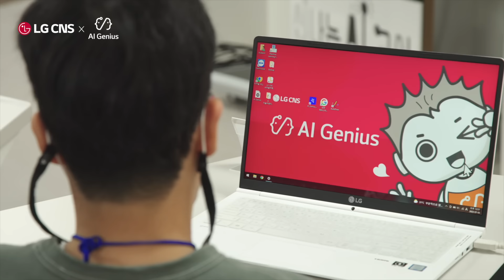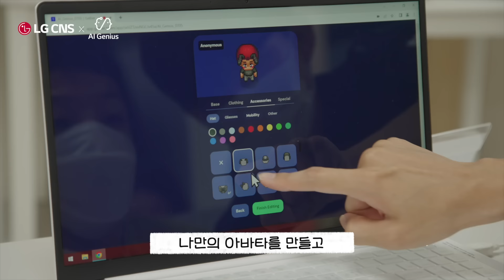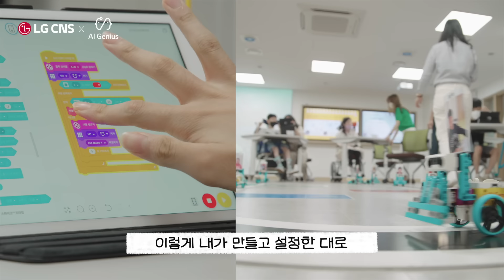다양한 꿈을 가진 아이들의 AI지니어스 도전기! | LG CNS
찾아가는 AI교육으로 미래의 꿈을 펼치는 아이들!
화창한 여름, 다양한 꿈을 가진 나래학교 아이들을 위해 LG CNS AI지니어스가 출동했는데요~
AI자율주행차부터 메타버스, AI미술과 작곡까지! 모두 학생들이 직접 체험해보았다고 합니다✨
지금 바로 훈훈한 현장을 영상으로 만나보세요😌❤️